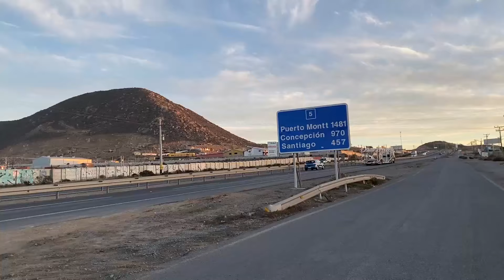55.- Chile de Un Viaje 2024 : Ruta Coquimbo a Santiago